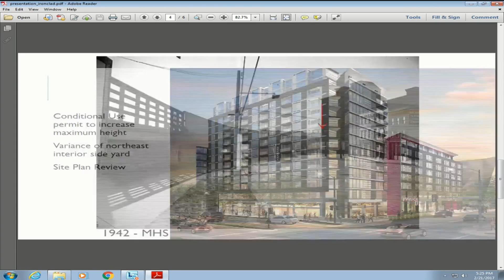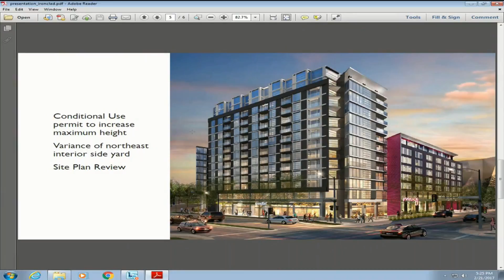Ironclad Project | Planning Commission Feb 17, 2017